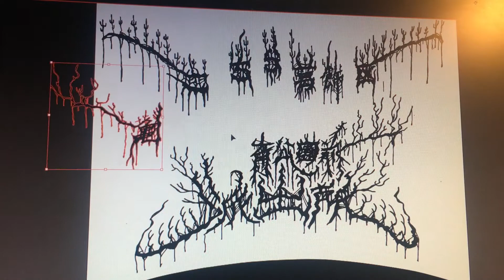How to make unreadable BLACK METAL "FUN" Logo in Adobe Photoshop and Illustrator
How to make unreadable BLACKMETAL "FUN" Logo in Adobe Photoshop and Illustrator
"Kochira Katsushika-ku Kameari Kōen-mae Hashutsujo"